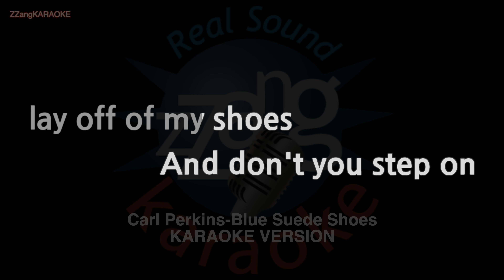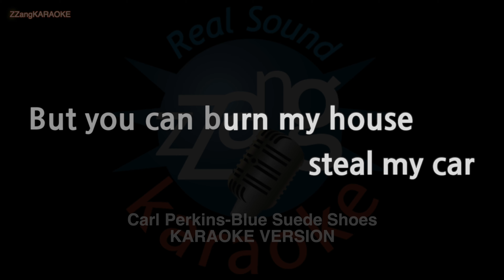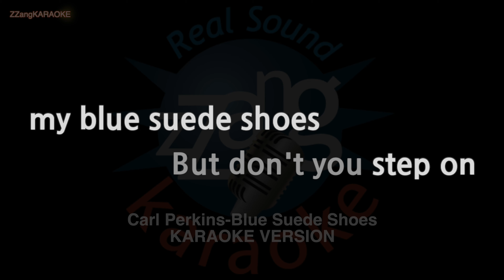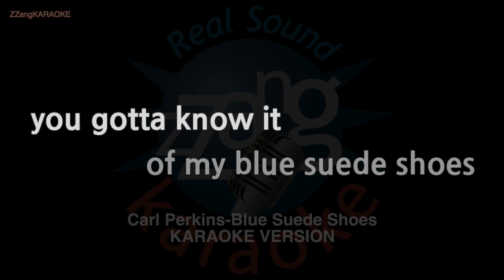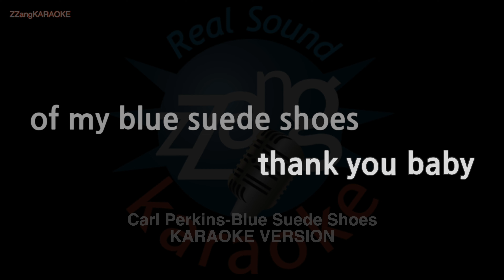Carl Perkins-Blue Suede Shoes (Melody) (Karaoke Version)